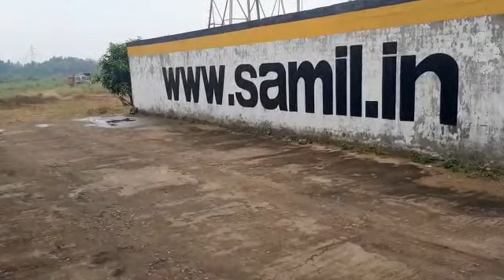2012 Bajaj RECompact 3WPassengerAuto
2012 Bajaj RECompact 3WPassengerAuto